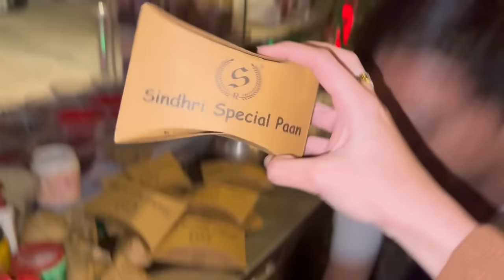Dinner At Sukkur with Family 🥘😍foodvlogs